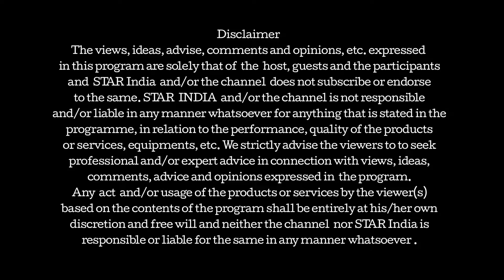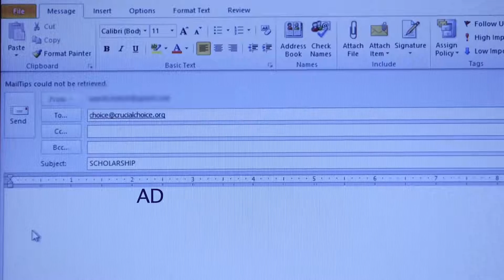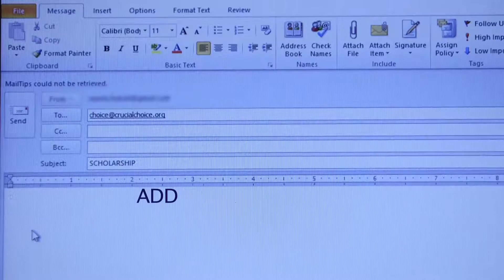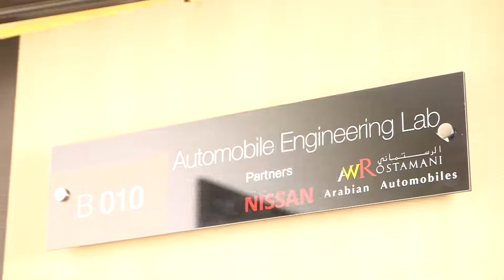Crucial Choice S1 Ep8 - Careers in Computer Engineering Study in India/UK/US/UAE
3 ambitious high-schoolers speak about their aspirations as future Computer professionals and the route to higher education